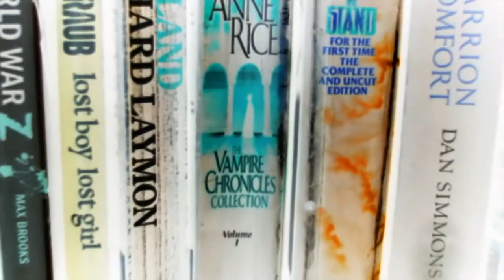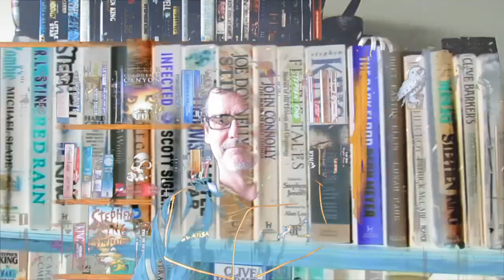I do the read what you own challenge and shout-out some smaller channels.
Shout-out channels mentioned:
@Claude C